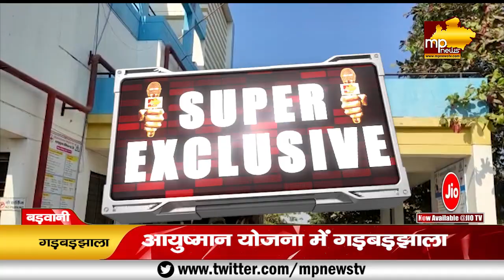आयुष्मान योजना के हितग्राहियों अस्पताल ने लिए पैसे, जांच में SDM को मिला गड़बड़झाला! MP News Barwani